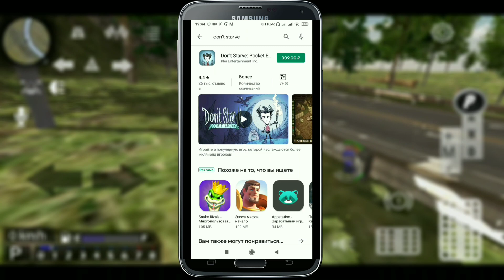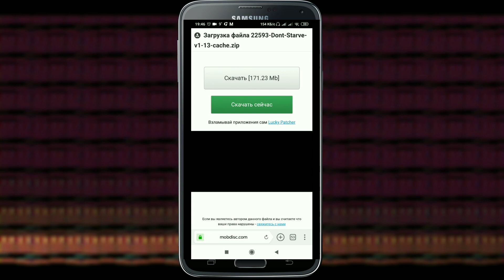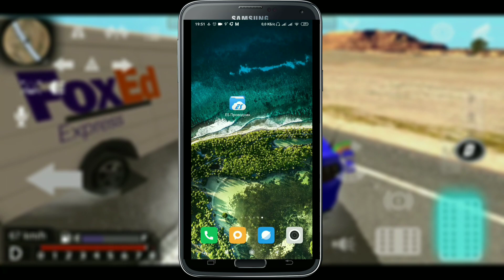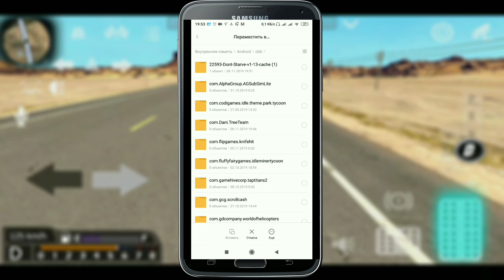Don't Starve - Новая игра на выживание на андроид | Лучшие игры на андроид и ios 2019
⚠️Переходя по вот таким ссылкам вы помогаете развитию канала!🤗
🔶В этом видео я расскажу про новую игру Don't Starve. Все нужные ссылки будут ниже.
🔶Вы можете предложить мне интересные приложения , игры в комментариях под этим видео или в дискорде (рми#7938).
Я стараюсь для вас!
Всем удачи!

🔺СКАЧАТЬ ПРИЛОЖЕНИЕ:
🔥Don't Starve

🔺Дискорд: рми#7938

андроид новинки, dont starve, dont starve pocket edition, don`t starve, don`t starve android, dont starve shipwreked,  дон старв на андроид